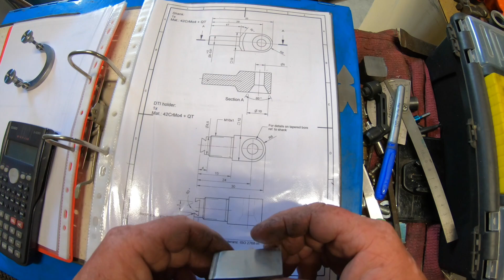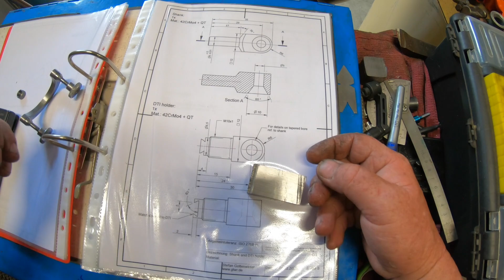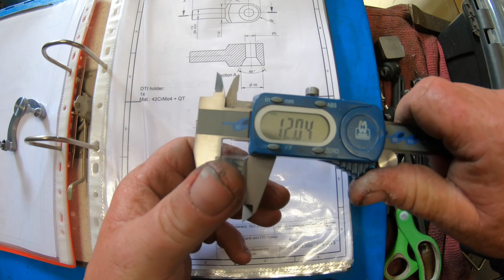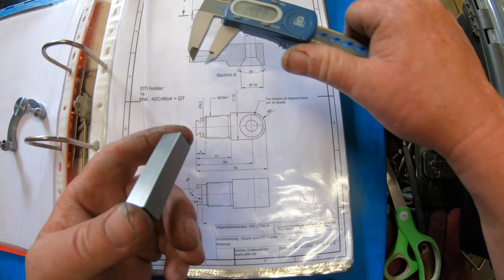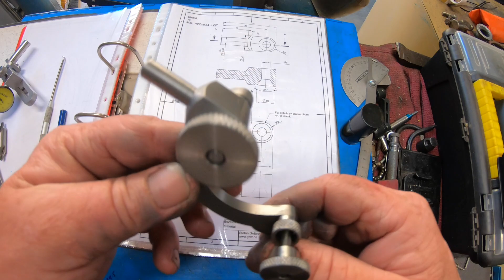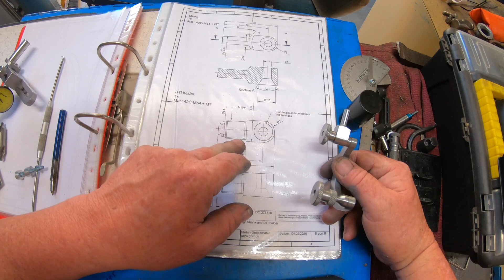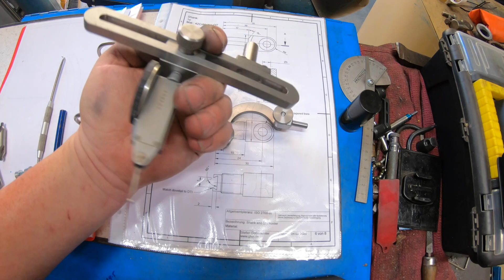GTWR Indicator holder Part 3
Gday, thanks for coming back to see parts 3 of the indicator holder build, i really hope you enjoy watching and thanks again for stopping in,  cheers Matty